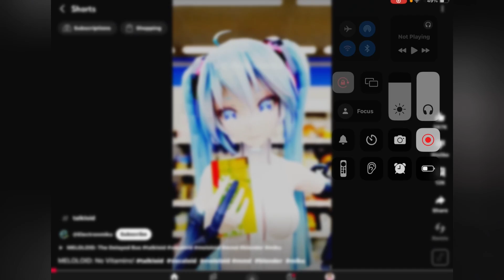Remake! Credits to @Electronmiku and the ppl who voiced teto and chisa (couldn’t find the vid)